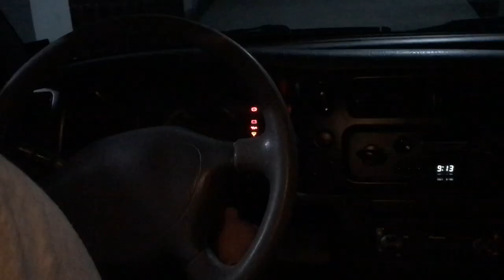Kyoichi VS Takumi In A Nutshell